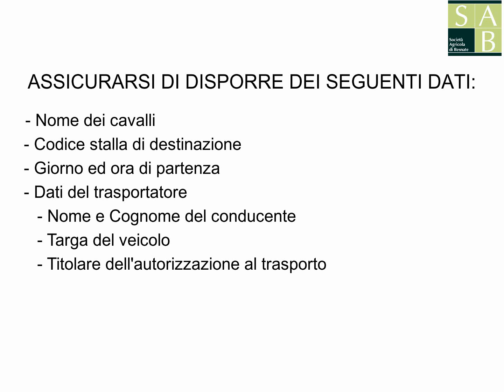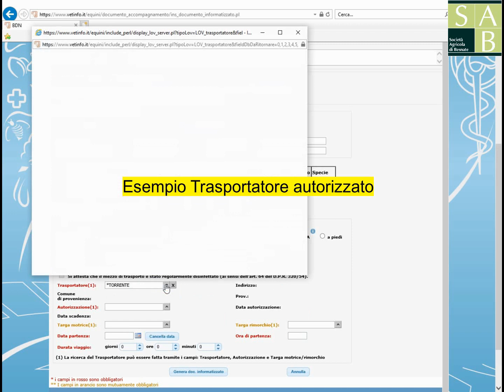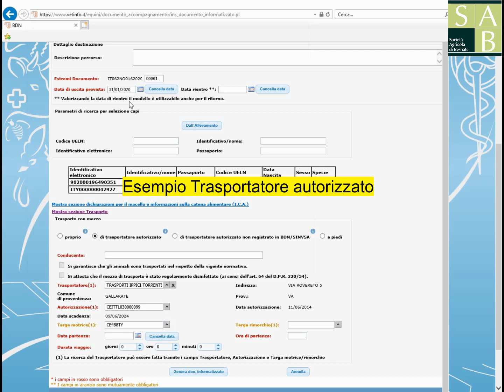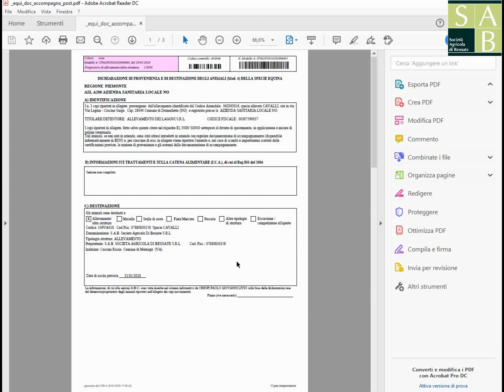Come compilare correttamente il Modello 4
Come compilare correttamente il Modello 4 per la movimentazione dei cavalli